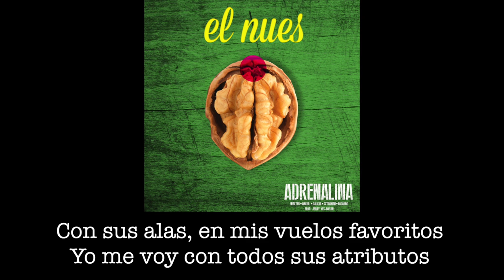Adrenalina - Mari Possa (Video con Letra)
Video con letra de Mari Possa, segundo tema de "El Nues"